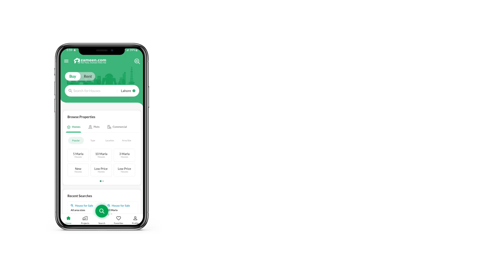5 MARLA HOUSE FOR SALE IN NASHEMAN COLONY MULTAN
Nasheman colony phase 2.
The Nasheman Colony is a deal you must take a look at. Property is a life-long invest, so make the right decision and buy this unit in Rs. For a luxurious lifestyle, you can check out properties in Nasheman Colony. Ideal 5 Marla property is available with modern furnishings at a central location. You will not regret buying this property. The House is designed and developed as per the exact buyers' demands.